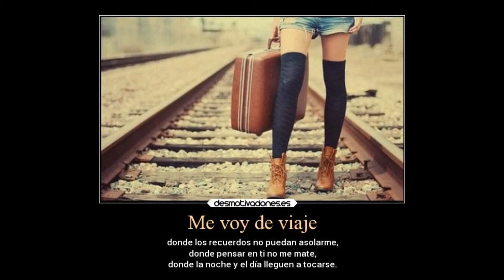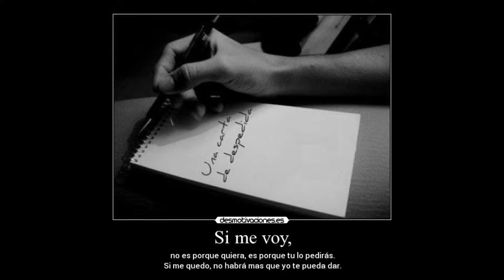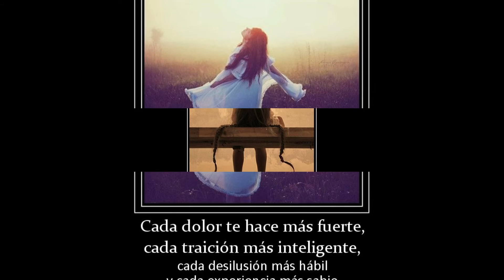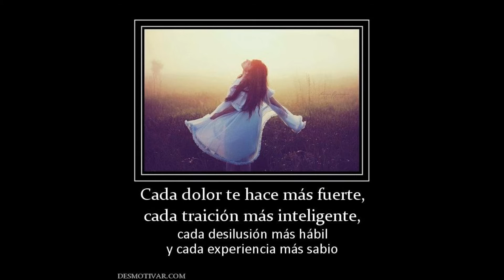Dormido Malacates Trebol Shop